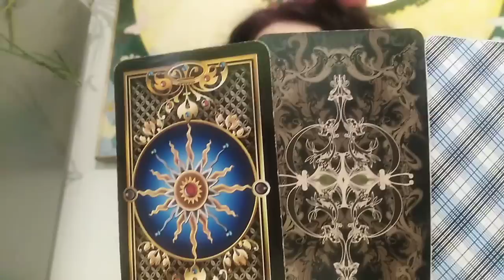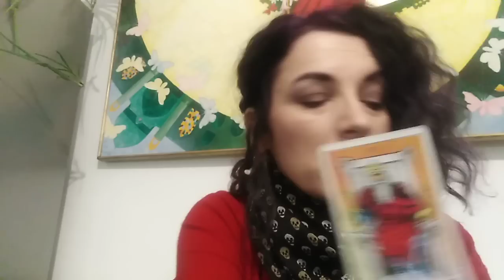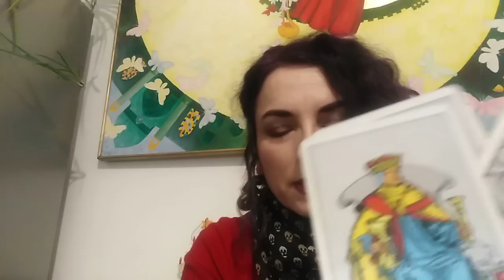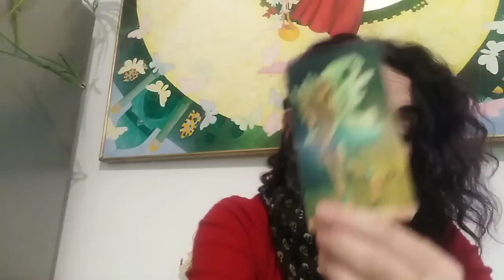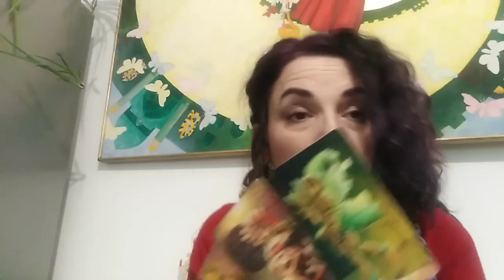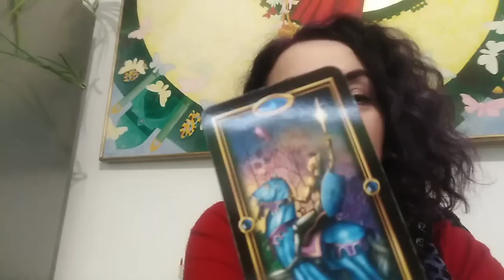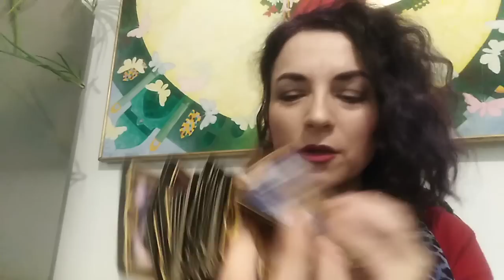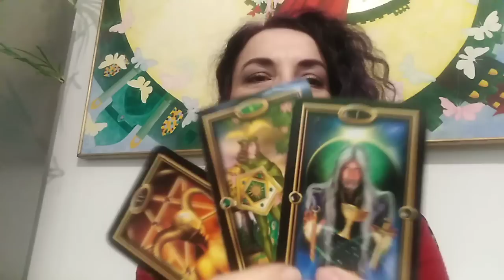LA MULTI ANI 2023 + PENTRU PORTALUL 01:01 LA ALEGERE 3 VARIANTE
LA MULTI ANI SI ALTE MARTURISIRI
ALEGERI - 07:20 sau 08:07
NR 1 - 08:44
NR 2 - 19:34
NR 3 - 32:37